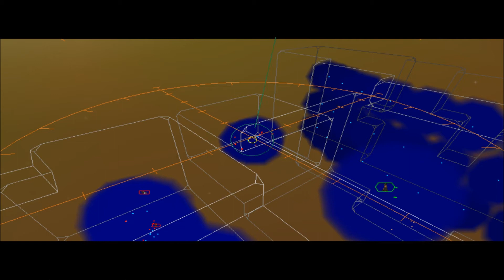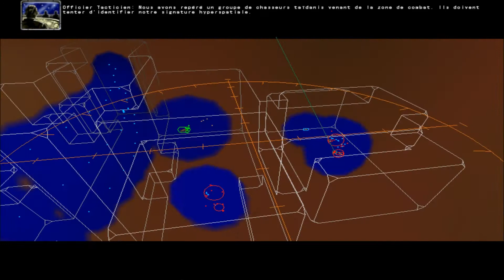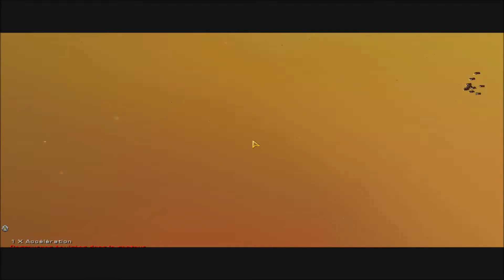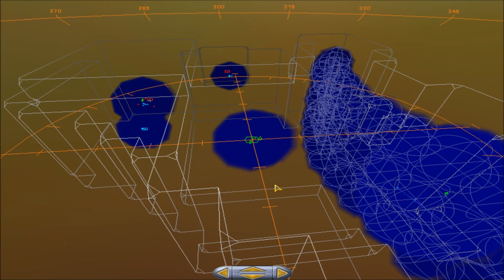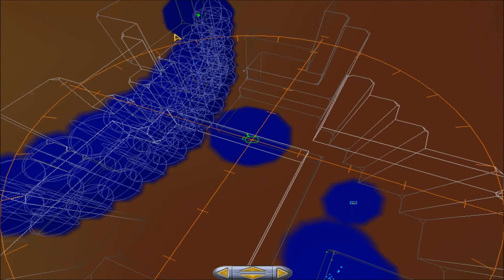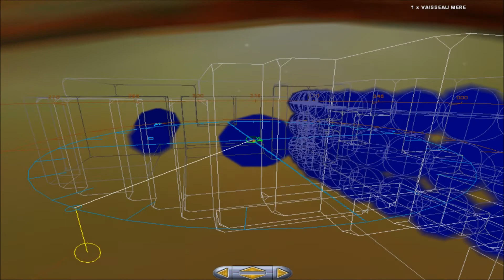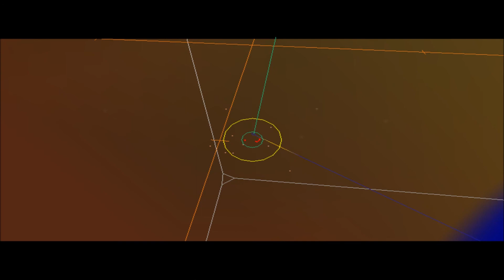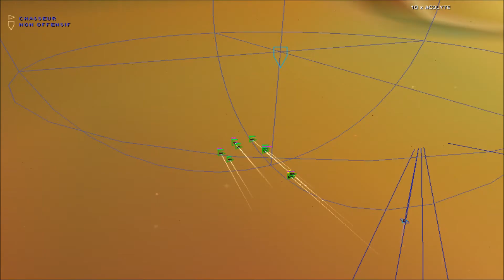HOMEWORLD: CATACLYSM (Version Améliorée) FR Mission 1 "La Bataille pour la défense d'Hiigara!"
Eh Salut les Valgens, ici Le Commandant Valmar pour vous servir!

IL Y A QUINZE ANS, NOUS SORTIONS DU SOMMEIL...

... des caissons cryogéniques. Nous avions survécu au long périple vers Hiigara. Mais la planète dont nous étions partis était irrémédiablement détruite.

Nos familles... Nos amis... Tous ceux qui n'étaient pas dans le Vaisseau Mère étaient morts. Détruits par un ennemi que nous n'avions jamais rencontré ni combattu.

Il n'y avait rien pour nous sur Hiigara. Pas de maisons, pas de droits, pas d'avenir pour les "Dormeurs". Alors nous nous sommes tournés vers les étoiles, pour y reconstruire nos vies...

Les Valgens, bienvenu(e)s dans... HOMEWORLD: CATACLYSM!